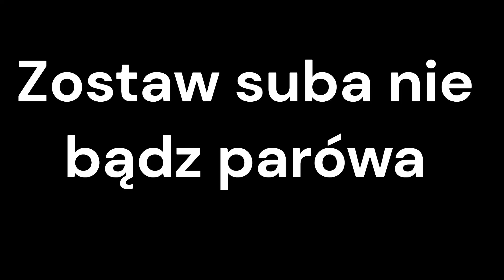Czy opłaca się kopać kilofem 27+ na rapy.pl?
Witam, dziś przetestuje wydajność kilofa 27 na serwerze: rapy.pl
(Jeśli ktoś chciałby dać jakiś donate w postaci itemka lub pieniędzy na serwerze rapy.pl to niech ta osoba napisze komentarz)
Serwer: rapy.pl

POZRAWIAM!

ps: sub i like mile widziany...

Robiłem ten film 4/5h łącznie z miniaturką:)